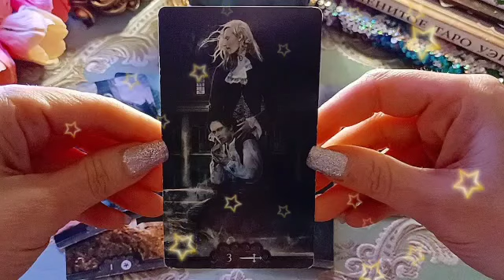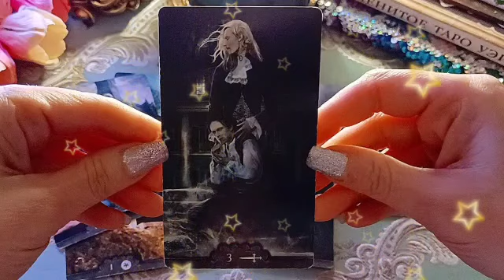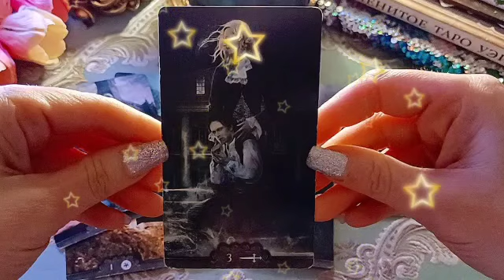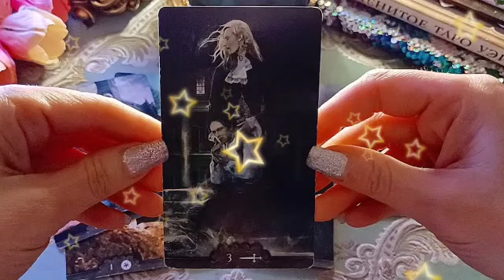توقعات برج السرطان لشهر أغسطس 2023 // أنت ذكي ولعبتها صح يا سرطان👌المعاملة بالمثل جابت نتيجة😌